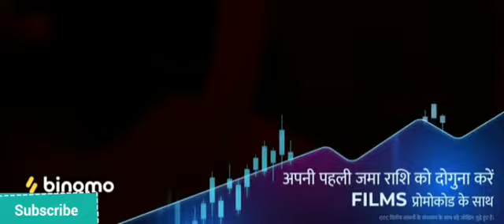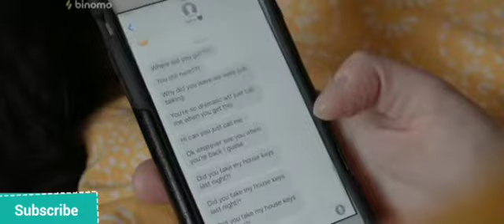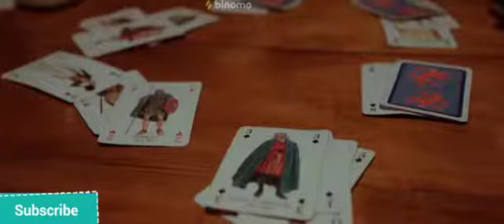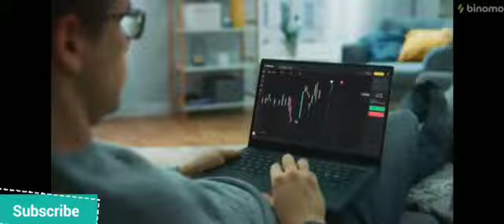Death trip dubbed in Hindi ,Hollywood movie, Hollywood new movie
hollywood newHollywood moviezone moviezplanet filmywapofficial movieinsightHindi filmiTV moviesRangeHindi cinematic hollywoodHindicinema VeeCinekickAction movieFilx AllA J